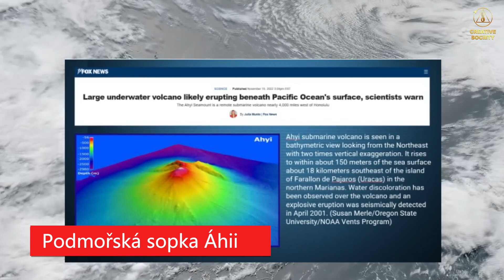Mohli bychom zahynout kvůli vědcům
Dne 12. listopadu 2022 jsme na mezinárodním online fóru „Globální krize. Naše záchrana je ve sjednocení“ vyslovili pravdu o globálních klimatických katastrofách a budoucnosti lidstva.

Ukázali jsme náš matematický model, podle kterého se události nyní odehrávají a budou se odehrávat v blízké budoucnosti. Podle tohoto modelu bude naše planeta existovat nejdéle do roku 2036.

Ve 150 jazycích jsme varovali před rostoucí seismickou a vulkanickou aktivitou v okolí Mariánského příkopu. Zdůraznili jsme Mariánský příkop, protože se zde nachází nejtenčí zemská kůra a průlom magmatu by zde vedl k mohutnému hydraulickému rázu, který by zničil naši planetu, pokud nic neuděláme.

Nejméně ze všech chceme, aby byl realizován náš matematický model. Ale bohužel se události odehrávají v souladu s tímto modelem. Varovali jsme lidi, ale oni nás neposlouchali.

Navíc různí vědci se těmto faktům a předpovědím jen smáli a široké veřejnosti tvrdili, že se nic takového nemůže stát a že nám nic nehrozí.

Ale docela nedávno došlo k hrozným událostem, kvůli kterým jsme jako lidstvo byli na pokraji zániku.

Zjistěte, jaké máme východisko ze současné situace na mezinárodním fóru „Globální krize. Naše záchrana je ve sjednocení“, která proběhla 12. listopadu 2022 na platformě projektu Tvořivá společnost se simultánním překladem do 150 jazyků